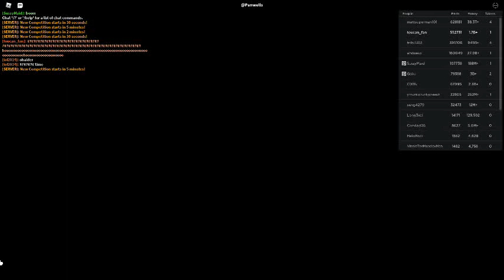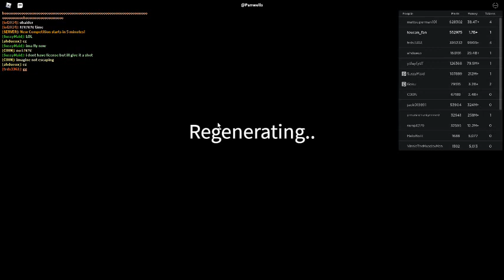Russia Car Crash Compilation 13292